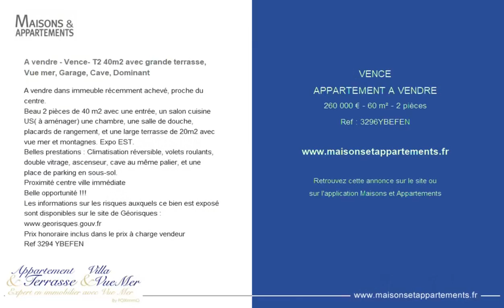VENCE - APPARTEMENT A VENDRE - 260 000 € - 60 m² - 2 pièce(s)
Référence : 3296YBEFEN

A vendre - Vence- T2 40m2 avec grande terrasse, Vue mer, Garage, Cave, Dominant

A vendre dans immeuble récemment achevé, proche du centre.
Beau 2 pièces de 40 m2 avec une entrée, un salon cuisine US( à aménager) une chambre, une salle de douche, placards de rangement, et une large terrasse de 20m2 avec vue mer et montagnes. Expo EST.
Belles prestations : Climatisation réversible, volets roulants, double vitrage, ascenseur, cave au même palier, et une place de parking en sous-sol.
Proximité centre ville immédiate
Belle opportunité !!!
Les informations sur les risques auxquels ce bien est exposé sont disponibles sur le site de Géorisques :
Prix honoraire inclus dans le prix à charge vendeur
Ref 3294 YBEFEN

Cette annonce vous est proposée par l'agence By FOXimmO

|2751913|